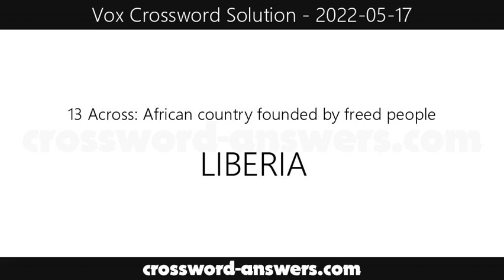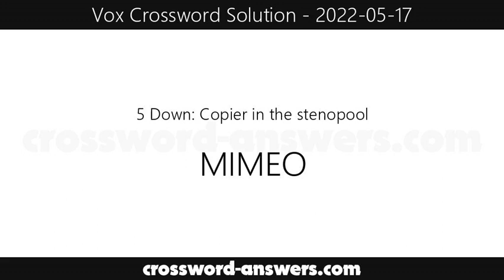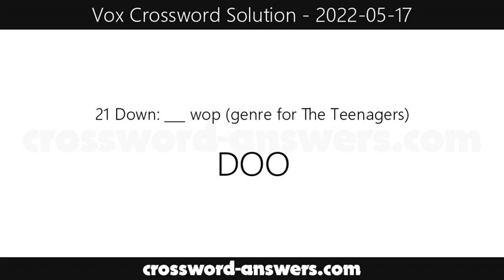Vox Crossword Answers for Tuesday, May 17, 2022 ( 2022-05-17 )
The vox crossword answers for the crossword published on Tuesday, May 17, 2022.